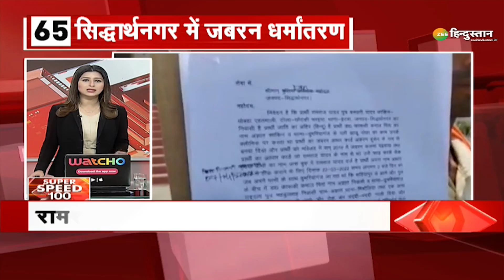Super Speed 100 News: Imran Khan ने खेला अंतिम दांव | Yogi Adityanath | Latest News | Pakistan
Pakistan  में राजनीतिक ड्रामेबाजी लगातार जारी है। पाकिस्तान के PM ने पिछले दिनों विपक्ष की ओर से लाए गए No Confidence Motion  के सदन में डिप्टी स्पीकर की ओर से खारिज किए जाने के बाद सदन भंग करने और दोबारा चुनाव की सिफारिश कर दी। प्रधामंत्री की मांग पर राष्ट्रपति की भी मुहर लग गई। लेकिन, Suprem Court ने प्रधानमंत्री के फैसले को पलट दिया है, देखिये इसी के साथ तमाम 100 बड़ी खबरें...

About Channel